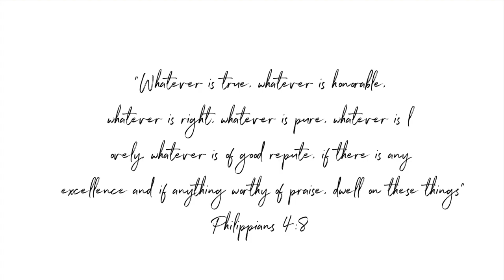FINANCES, RELATIONSHIPS, AND MENTAL HEALTH I Learned in 2020 + Goals of 2021 | SOULflection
Happy Monday Loves! I hope you had a beautiful start to your week today! I hope that you are doing well.Today I'm bring you another SOULflection! It's all about my lessons learned in 2020. This year was CRAZY, but I’m sure we all took away something. What did you learn? leave it down below!
Get 10% any Mented Cosmetic Order:
Use code "SOULSTYLEBEAUTY"
+EDITING+
Camera: Canon 90D
Editing Software: Final Cut Pro X
Lighting: Ring Light + Box Light